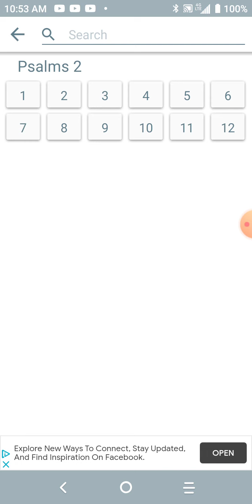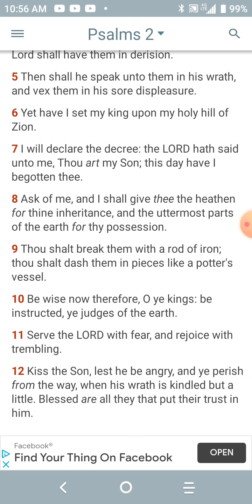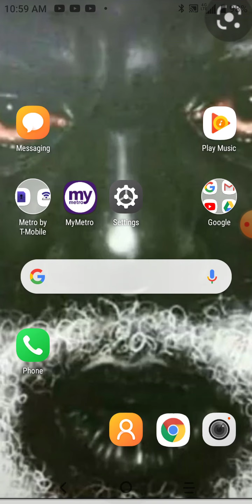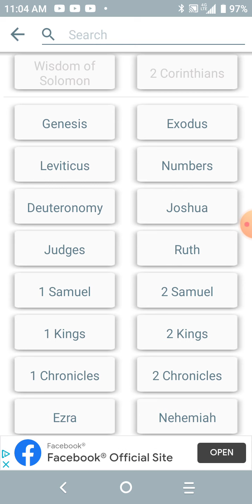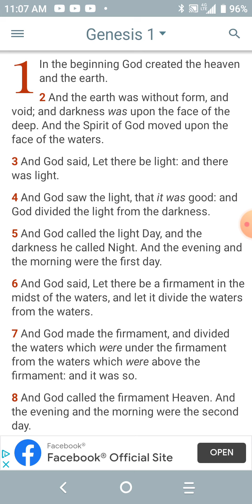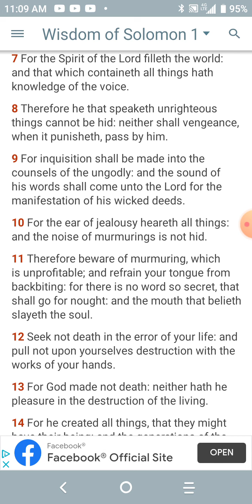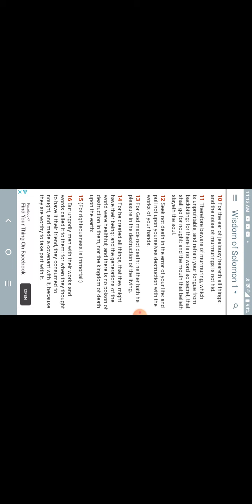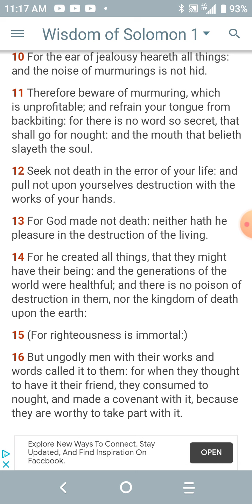Yahawah and the prophets speak it into existence